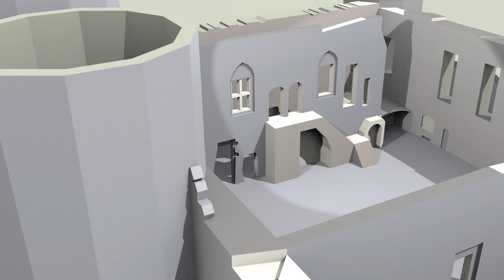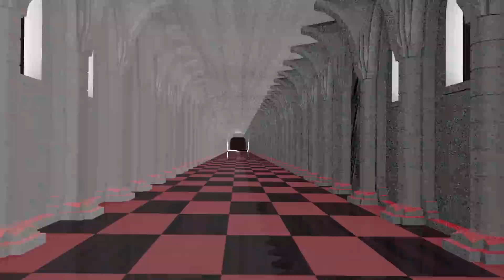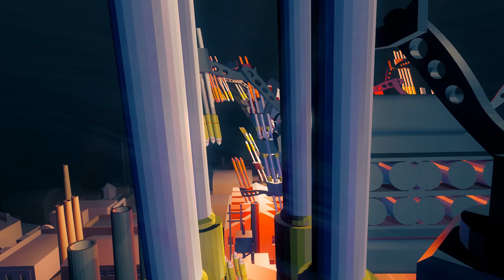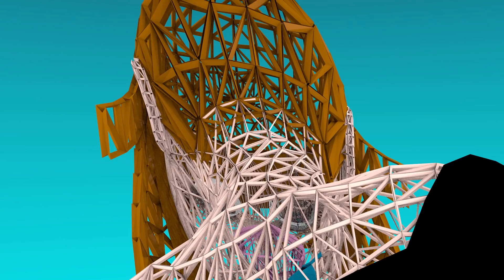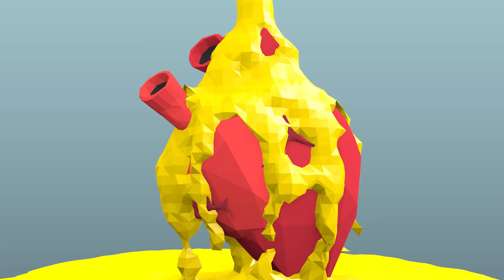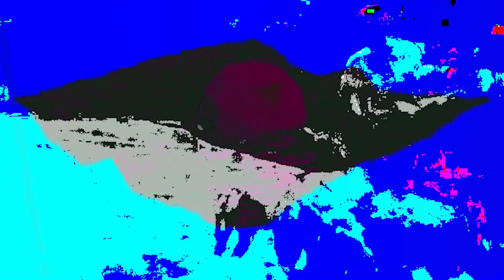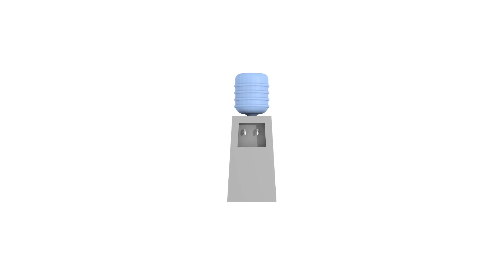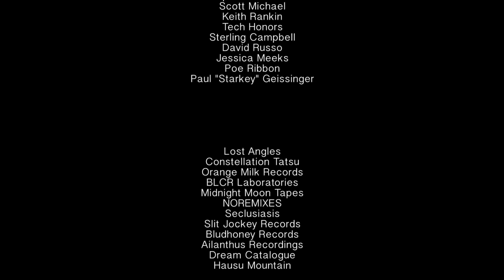VIRTUAL UTOPIA EXPERIENCE: The Movie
A film by James Webster.